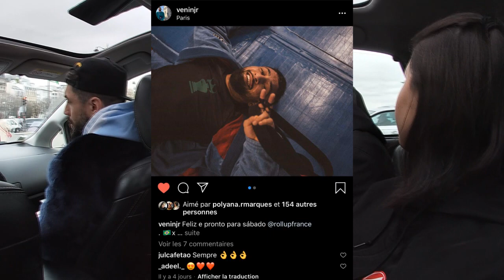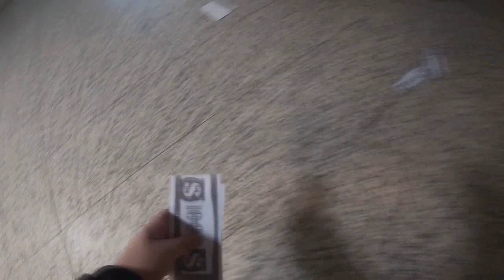Nos Bastidores do Roll Up